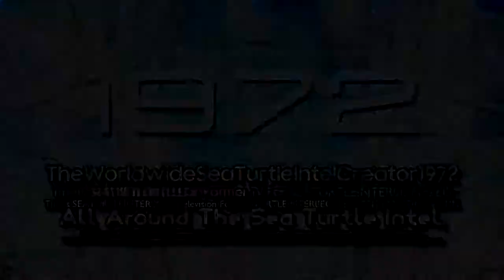TheWorldwideSeaTurtleIntelCreator1972 "Arkitech 1.5" Logo Graphic (04.12.2022/Improvement)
Well, That's an Improvement of Arkitech 1.5!
and Inspired by @Buchepsicatasilor3261 & @Empowosmoszure2971! :)